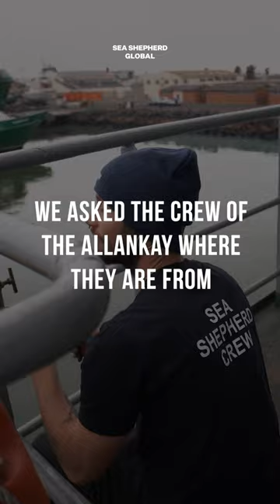We asked the crew where are they from?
Our crew hails from all over the planet - here are a few from the Allankay!
Where are you joining us from?